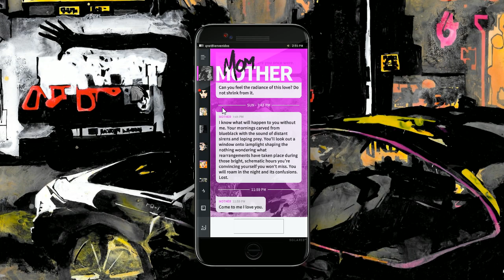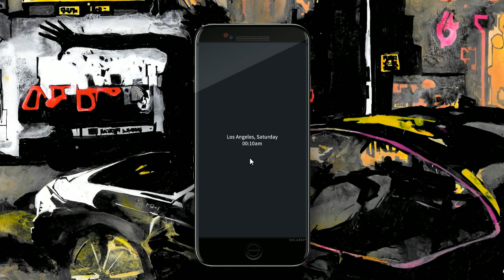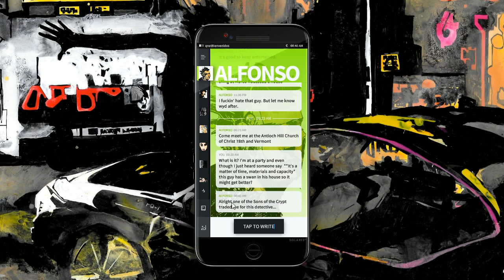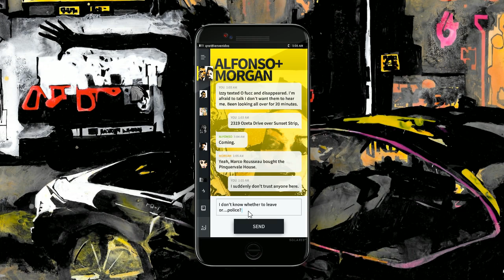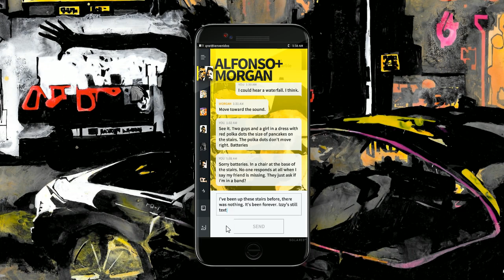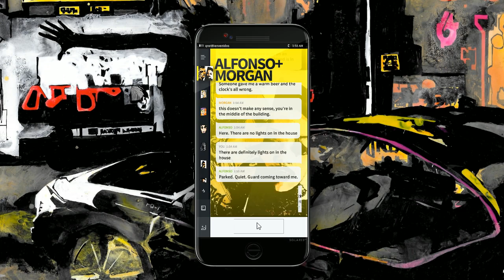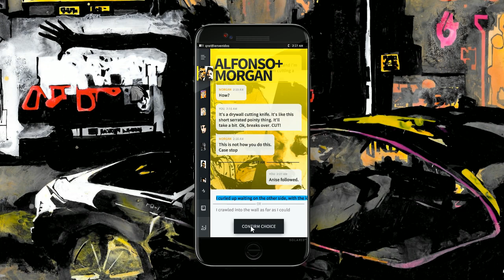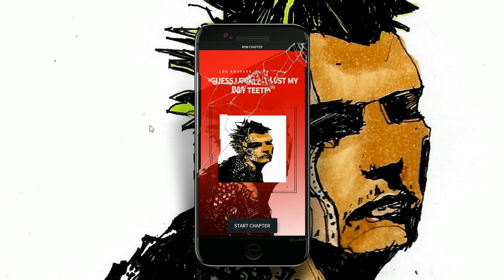World Of Darkness Preludes: Vampire | Let's Play Ep.5 | Horror House [Wretch Plays]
Let's play World Of Darkness Preludes: Vampire!  Case tracks down Izzy to a party at an old mansion where nothing is at it seems and an old friend from Seattle seems intent on giving him Final Death!